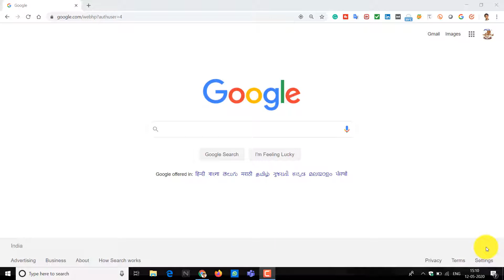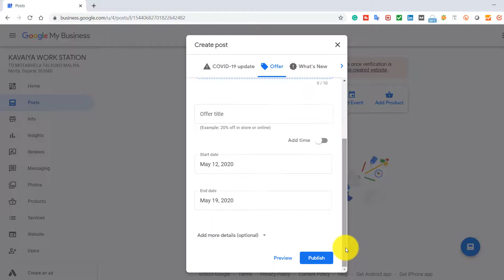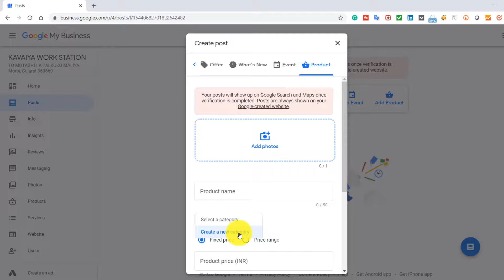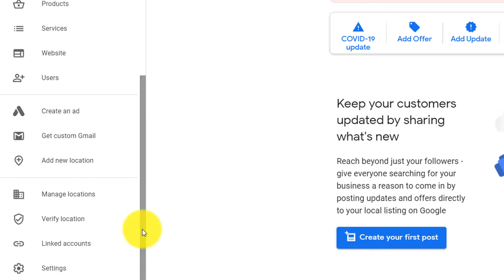How to Post in Google Business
Mr.Kavaiya Yashkumar Amrutlal
MSC PHYSICS(5 Year courses) 3 YEAR
Department of Applied Physics (APD)
Sardar Vallabhbhai National Institute of Technology (SVNIT),Surat 395007, Gujarat,INDIA